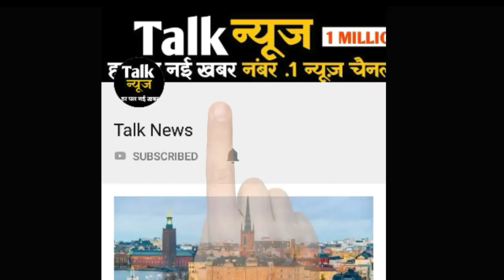अक्षय कुमार की वजह से फूट-फूटकर रोने लगीं मौनी रॉय